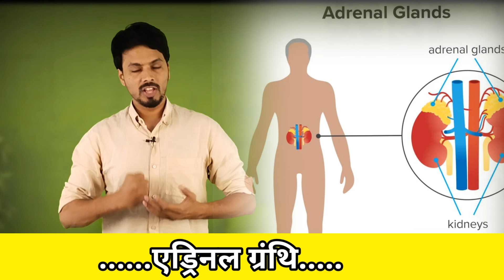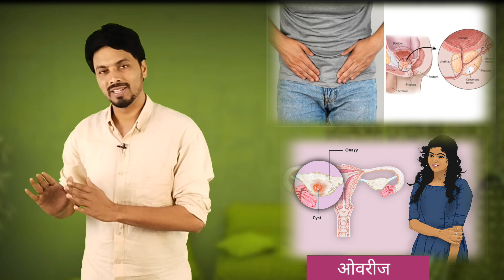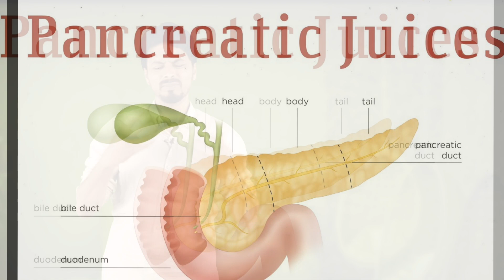स्वास्थ्य का अमूल्य रहस्य, 7 चक्रो का महत्व इनको कैसे हील करें... By Dhairyawan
चक्र ऊर्जा केंद्र हैं जो शरीर की ऊर्ध्वाधर धुरी पर, रीढ़ के आधार से लेकर सिर के शीर्ष तक स्थित होते हैं। सात मुख्य चक्र हैं, जिनमें से प्रत्येक हमारे शारीरिक, भावनात्मक और आध्यात्मिक कल्याण के विभिन्न पहलुओं से जुड़े हैं। यहां प्रत्येक चक्र के बारे में कुछ विवरण दिए गए हैं: 1. मूल चक्र (मूलाधार): -रीढ़ की हड्डी के आधार पर स्थित है. - स्थिरता, सुरक्षा और अस्तित्व का प्रतिनिधित्व करता है। - लाल रंग से सम्बंधित। - इस चक्र में शारीरिक और भावनात्मक असंतुलन से असुरक्षा, भय और जीवन शक्ति की कमी की भावनाएं पैदा हो सकती हैं। 2. त्रिक चक्र (स्वाधिष्ठान): - पेट के निचले हिस्से में, नाभि के नीचे स्थित होता है। - रचनात्मकता, कामुकता और रिश्तों का प्रतिनिधित्व करता है। - नारंगी रंग से सम्बंधित। - इस चक्र में असंतुलन भावनात्मक अस्थिरता, रिश्ते के मुद्दों या अवरुद्ध रचनात्मकता के रूप में प्रकट हो सकता है। 3. सौर जाल चक्र (मणिपुर): - पेट के ऊपरी हिस्से में, पेट के पास स्थित होता है। - व्यक्तिगत शक्ति, आत्मविश्वास और आत्मसम्मान का प्रतिनिधित्व करता है। - पीले रंग से सम्बंधित। - इस चक्र में असंतुलन से आत्मविश्वास की कमी, कम आत्मसम्मान या नियंत्रण संबंधी समस्याएं हो सकती हैं। 4. हृदय चक्र (अनाहत): - छाती के मध्य में स्थित है। - प्रेम, करुणा और भावनात्मक संतुलन का प्रतिनिधित्व करता है। - हरे रंग से संबद्ध। - इस चक्र में असंतुलन के परिणामस्वरूप प्यार देने और प्राप्त करने में कठिनाई, दिल का दर्द या माफ करने में असमर्थता हो सकती है। 5. गला चक्र (विशुद्ध): - गले के क्षेत्र में स्थित है. - संचार, आत्म-अभिव्यक्ति और रचनात्मकता का प्रतिनिधित्व करता है। - नीले रंग से संबद्ध। - इस चक्र में असंतुलन के कारण स्वयं को अभिव्यक्त करने में कठिनाई, बोलने में डर या संचार में समस्याएँ हो सकती हैं। 6. तीसरा नेत्र चक्र (अजना): - माथे के बीच में, भौंहों के बीच स्थित होता है। - अंतर्ज्ञान, धारणा और आध्यात्मिक जागरूकता का प्रतिनिधित्व करता है। - नील रंग से संबद्ध। - इस चक्र में असंतुलन स्पष्टता की कमी, भ्रम या किसी के अंतर्ज्ञान पर भरोसा करने में कठिनाई के रूप में प्रकट हो सकता है। 7. मुकुट चक्र (सहस्रार): - सिर के शीर्ष पर स्थित है. - उच्च चेतना, आध्यात्मिकता और आत्मज्ञान से संबंध का प्रतिनिधित्व करता है। - बैंगनी या सफेद रंग से संबद्ध। - इस चक्र में असंतुलन के परिणामस्वरूप वियोग, आध्यात्मिक शून्यता या उद्देश्य खोजने में कठिनाई की भावनाएँ हो सकती हैं। इन चक्रों को संतुलित और संरेखित करने से किसी के जीवन के विभिन्न पहलुओं में समग्र कल्याण और सद्भाव को बढ़ावा देने में मदद मिल सकती है। चक्रों को संतुलित और सक्रिय करने के लिए ध्यान, योग, ऊर्जा उपचार और ध्वनि चिकित्सा जैसी विभिन्न तकनीकों का उपयोग किया जा सकता है। इन चक्रों को संतुलित और संरेखित करने से किसी के जीवन के विभिन्न पहलुओं में समग्र कल्याण और सद्भाव को बढ़ावा देने में मदद मिल सकती है। चक्रों को संतुलित और सक्रिय करने के लिए ध्यान, योग, ऊर्जा उपचार और ध्वनि चिकित्सा जैसी विभिन्न तकनीकों का उपयोग किया जा सकता है।